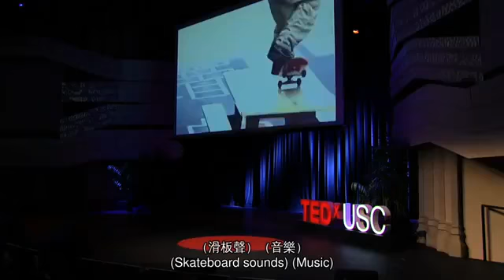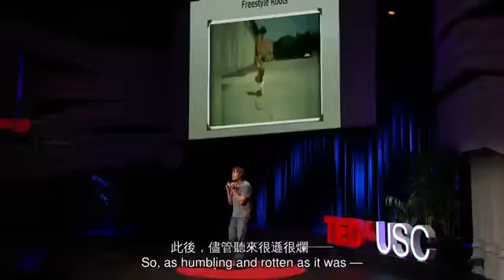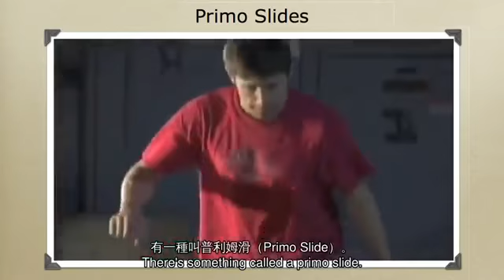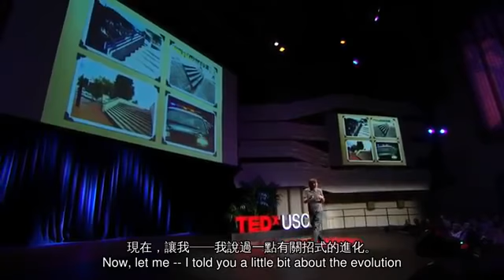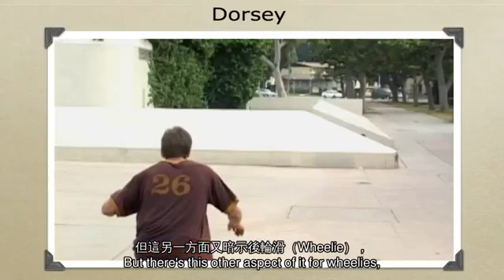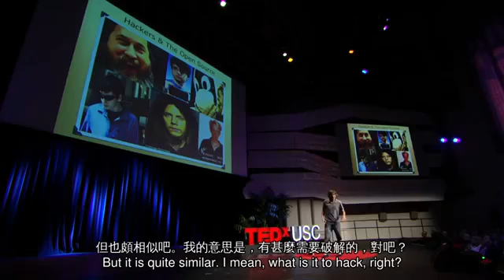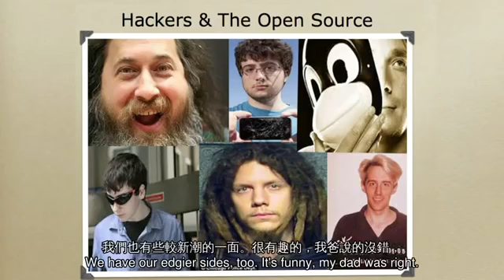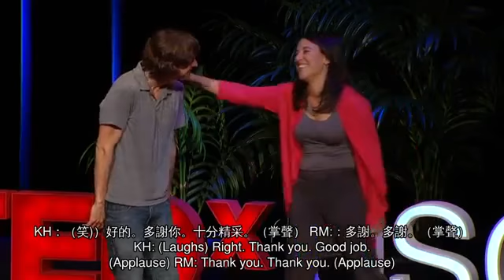TED 中英雙語字幕: Rodney Mullen：來個豚跳，創出新招!